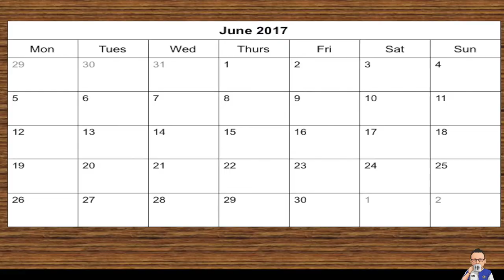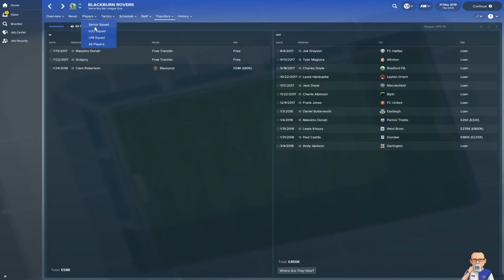Roy Hodgson and Blackburn Rovers 2017-18 ** Football Manager 2018 Experiment **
56% |||. 28.4K/50K

Stevie Wotsa

. 28% 7/25

I decided to recreate the season however with a different manager in charge. one from Blackburn Rovers past to see if they could match or even better eclipse the tally of points achieved by Mowbray this season.  In this short series we will revisit each of Blackburn Rovers past football managers from the Premier League era to see what they can achieve with the Blackburn Rovers squad of 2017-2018. In this video we bring back Roy Hodgson.